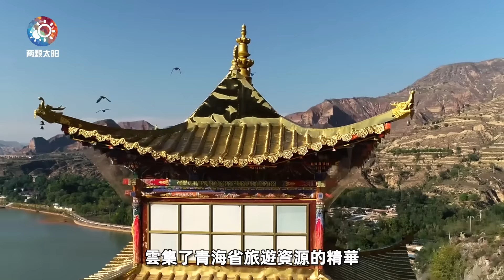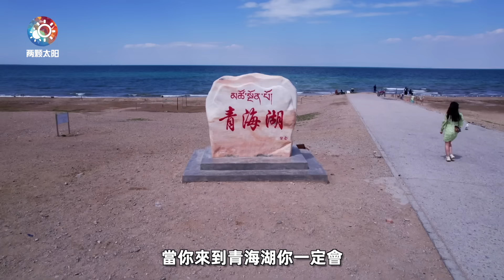9分鐘遊遍西寧：青海省省會、青藏高原第一城，竟是中國「沒有存在感」的省會城市？Xining: China's 'non-existent' capital city?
本期視頻我們遊覽這座青海省的省會、青藏高原第一城：西寧！
包含的景點：丹噶爾古城、塔爾寺、東關清真大寺、青海省博物館、青海湖、日月山、茶卡鹽湖、西寧中心廣場、海湖新區、南山公園、浦寧之珠！